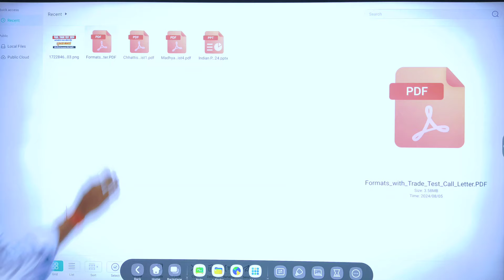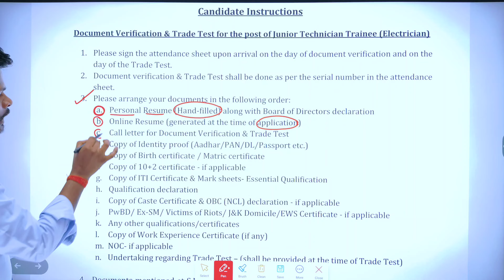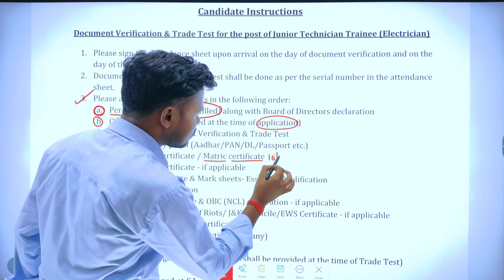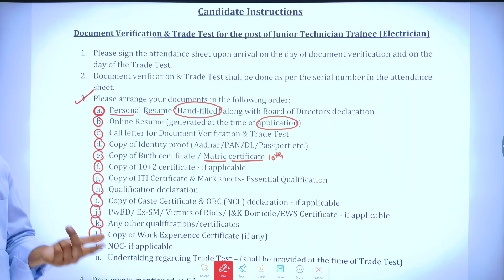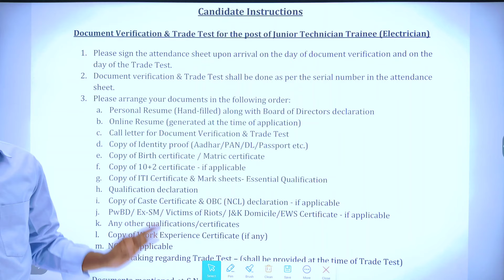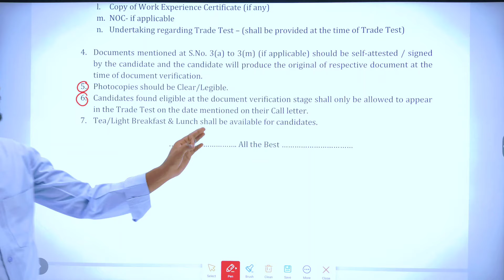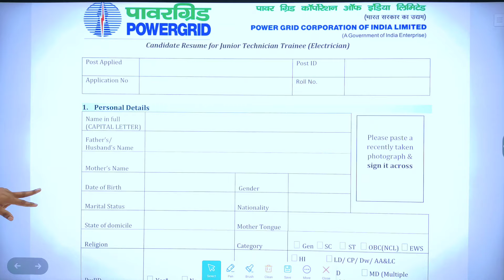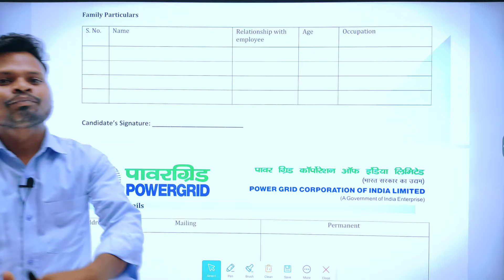PGCIL RESULT 2024 | PGCIL JUNIOR TECHNICIAN TRADE TEST 2024 | कौन कौन सा डाक्यूमेंट्स लेकर जाना है ?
➡️   NiMi Technical classes coaching के बारे में अधिक जानकारी के लिए सम्पर्क करें  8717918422